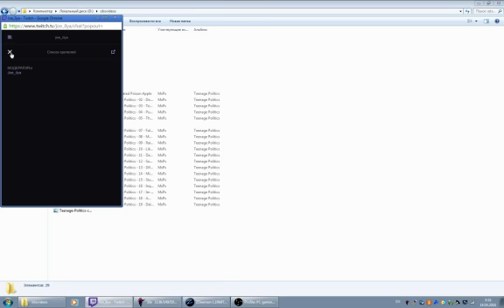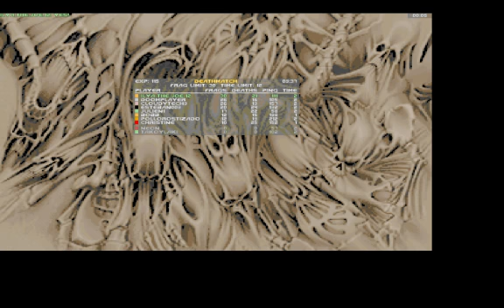Win at MAP63 of R-Green DM